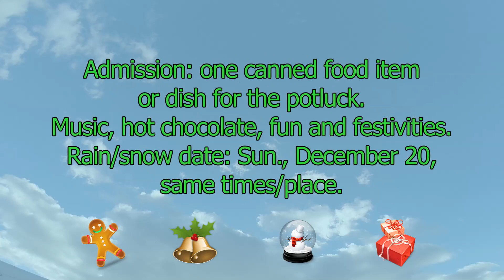2015 Supersonic Santa Drop & Fly-In Promo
Supersonic Santa and his Saratoga Skydiving Elves will drop into the William H. Morse Airport in Bennington, VT at noon on 12/19/15.
Potluck lunch 11-1 at the Airport. Admission: one canned food item for local food pantry or dish for potluck.

Original song: Supersonic Santa by Ryan Foss
Video: Flyin' Ryan Scutt, Scuttle Productions